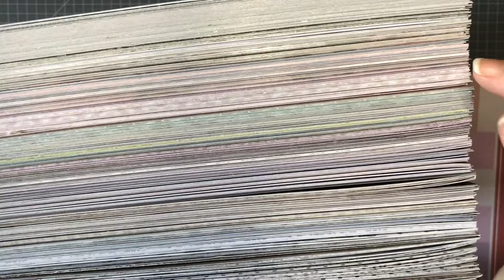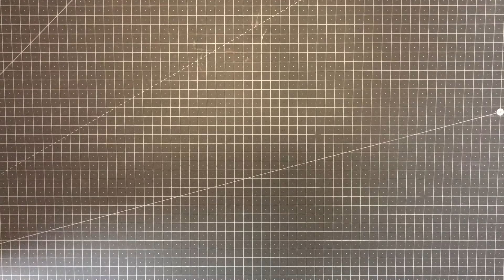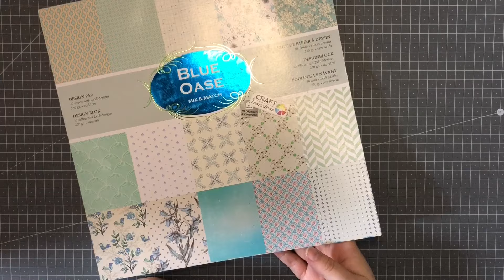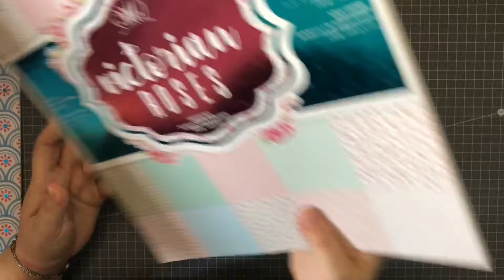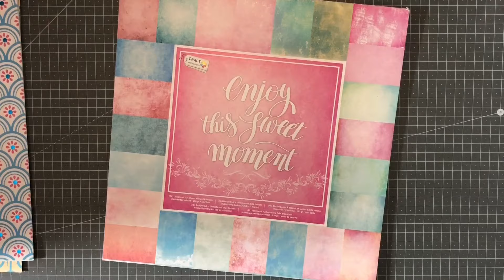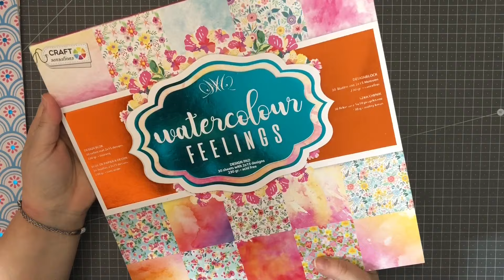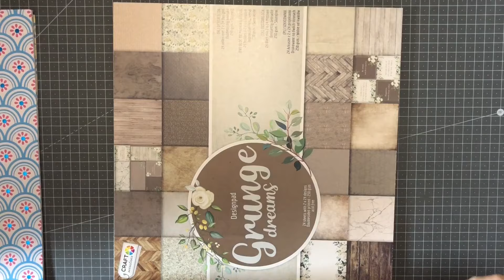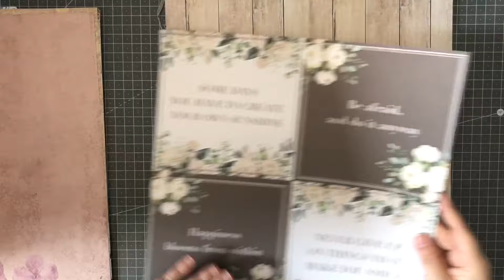12x12 Action Blöcke, wie ordne ich meine Papiere🤔?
Hallo,

Heute nehme ich euch mal mit wenn ich meine Papierblöcke zerlege.

Viel Spaß
Muriel